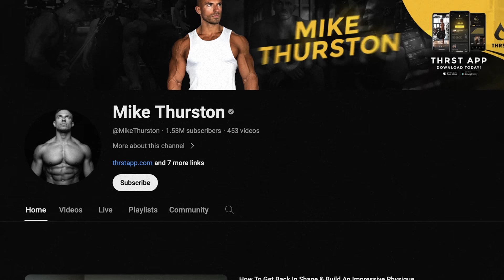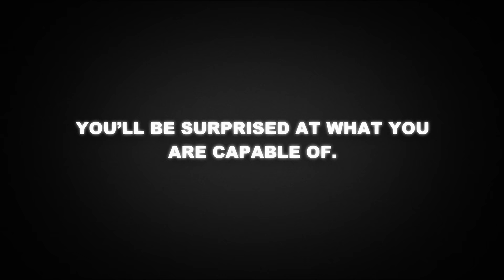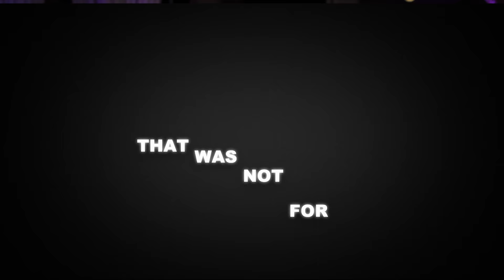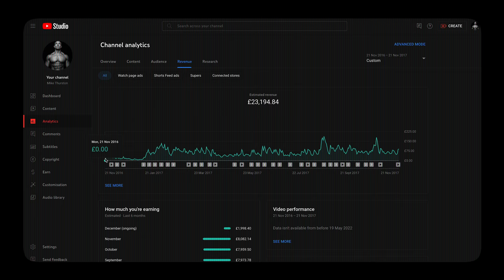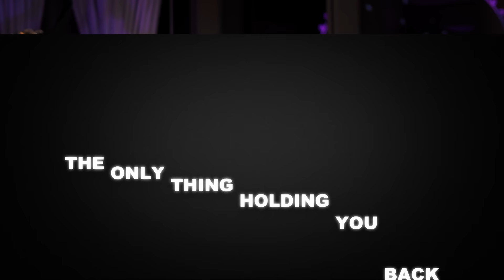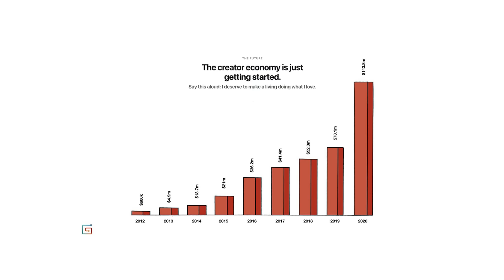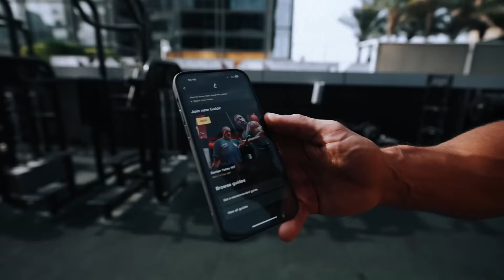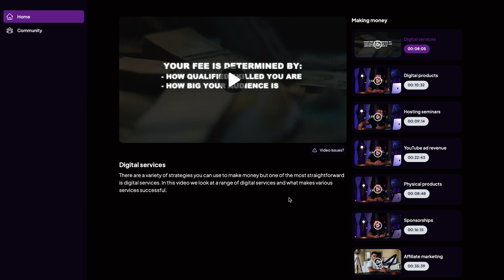How To Get A Life Of FREEDOM in 2024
I don’t think it’s a secret that I’ve managed to build a pretty good life for myself.

If we rewind back to 8 years ago things were a little bit different. I was a full time personal trainer based in the north of England, basically living inside of a gym 7 days a week, busting my balls for mediocre hourly rate. The money didn’t get me very far and at the same time I was mentally and physically drained.

Even though I was happy to be my own boss, I didn’t have the financial and geographical freedom that I truly wanted. I was restricted to being locked in one location if I wanted to make any money, and anytime I took a vacation my income went to zero.

That’s when I made the decision to focus on building my brand and social media platforms. Fast forward a few years and you have what you see today. Millions of followers gained, a strong personal brand, a couple of extra zeros added to my monthly revenue, and the luxury of waking up every with the freedom of deciding to do what I want, when I want, where I want.

Over the past few months I’ve been working behind scenes and building the blueprint which got me to where I am today. Introducing the Digital Playbook - the guide that will help you to:

- Escape the 9-5
- Pursue a fulfilling and enjoyable career path
- Build a strong personal brand
- Achieve the freedom to choose when and where you work
- Learn the essential skills needed to stand out in the competitive digital space
- Monetise your audience and build multiple revenue streams